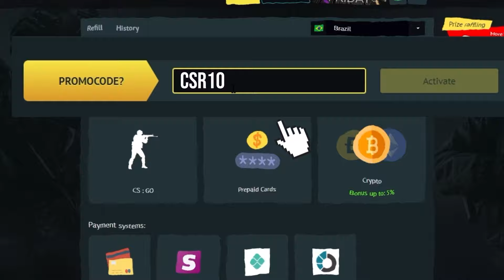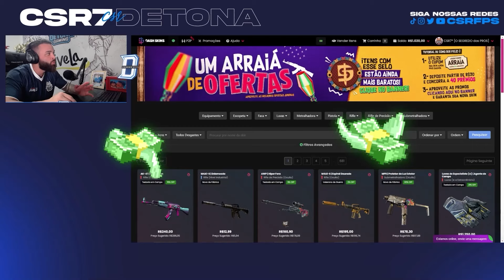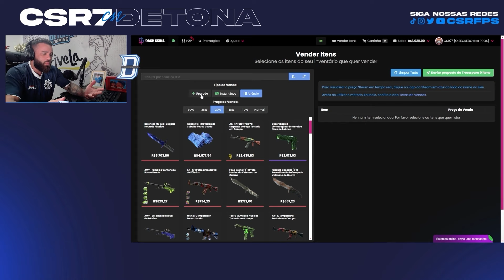usando a HE da MELHOR MANEIRA no CS2… - TAPS e CS ALEGRE com os ALUNOS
▸ DEPOSITE SKINS, LUCRE e SAQUE em $$$ (CUPOM CSR10 para BÔNUS)
ugZzBPckSQWoJyF77